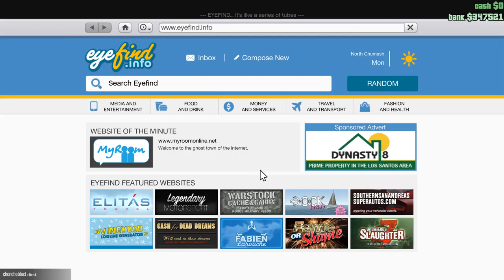Let's Play Grand Theft Auto 5 - Part 5: Stunt Men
Life's not all about heists. Sometimes you need to relax with some wicked back flips!